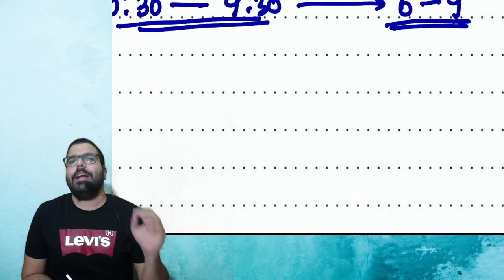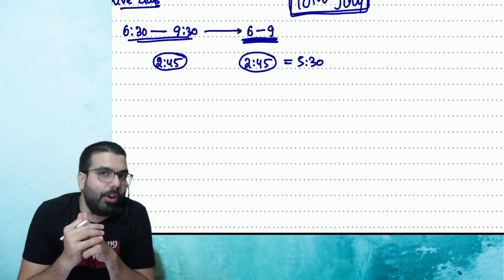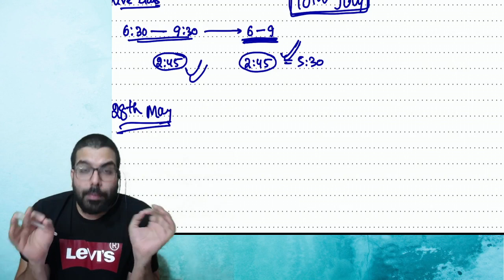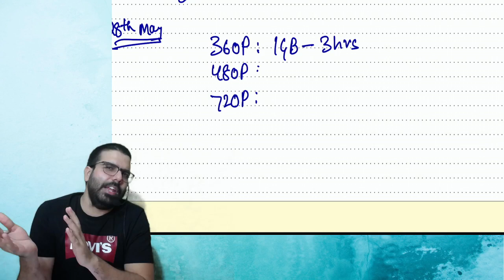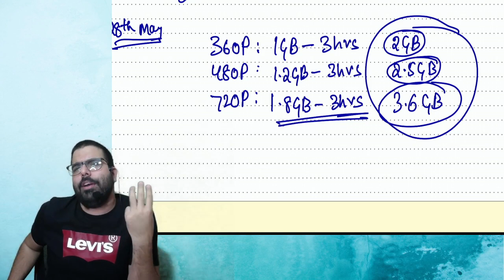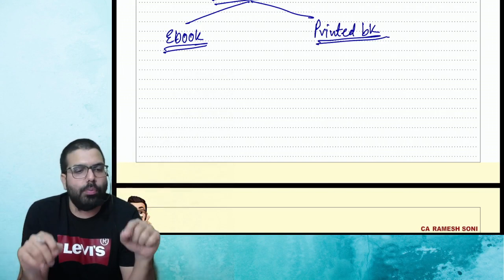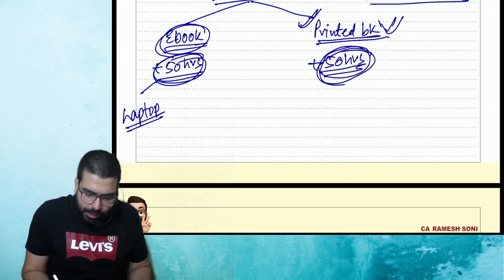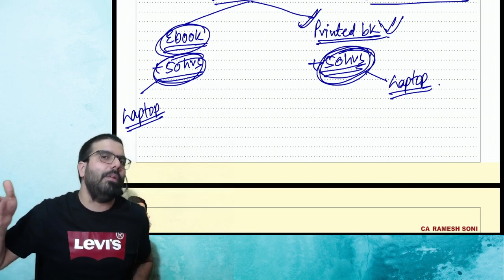CA final Nov 21 Batch Clarifications | English Regular Live Online | CA Ramesh Soni